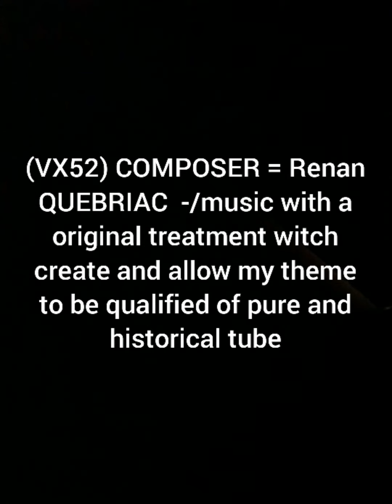(VX52) COMPOSER =Renan QUEBRIAC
(VX52) Le thème est très simple mais tout l'intérêt de cette pièce en est son traitement (modulations, éléments hyper-virtuoses, équilibres subtils entre les différents registres, ruptures rythmiques et mélodiques plus ou moins inattendues, etc...).